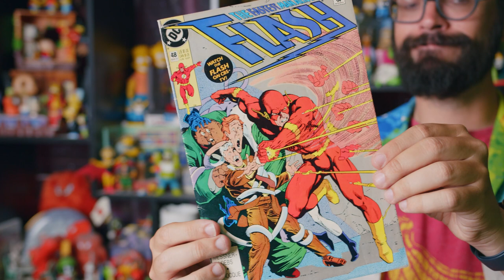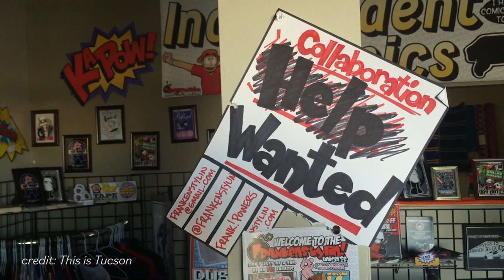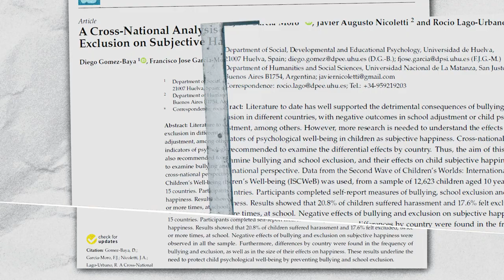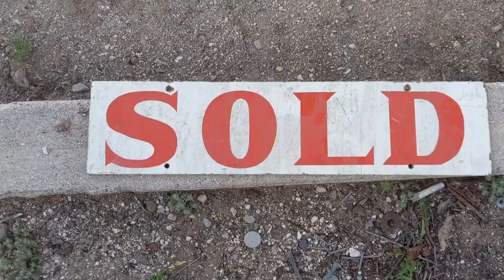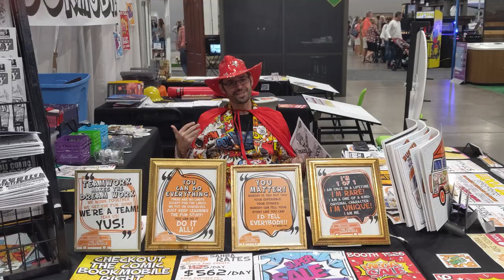Cartoonist Teaches Art on Wheels | Frank Powers - Mini Doc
Cartoonist Frank Powers has made a name for himself not only through the countless characters he's created on paper, but also for the dozens of wacky characters he's embodied throughout his career as a host and entertainer. But in 2017, Frank Powers decided to take his passion for art on the road with the creation of the Comic Bookmobile - a mobile art gallery and classroom for kids. Frank is determined to inspire kids of all ages to explore their creativity through comics and drawing. We sat down with him to discuss how the Comic Bookmobile came together and the importance of just being yourself.

We love making these art documentaries for you all! If you like this one, you might also enjoy our other short films with puppeteer Lisa Sturz or muralist Ignacio Garcia.

About Ink & Staples:
Ink & Staples invites you to immerse yourself in an inspiring new community of arts and culture. Meet and learn directly from emerging and award winning artists alike working in a variety of mediums across the world.